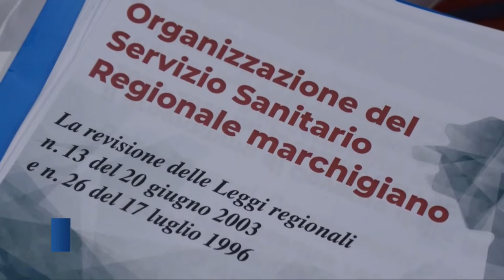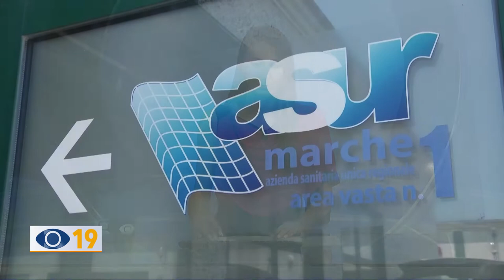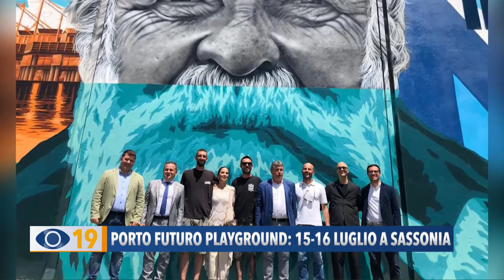Occhio alla Notizia 14 luglio 2022